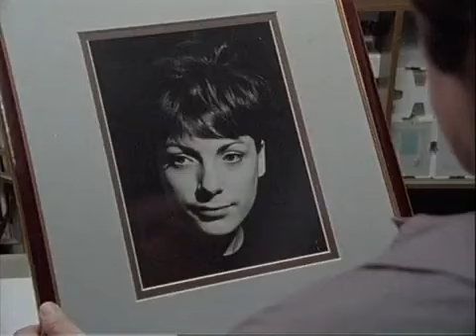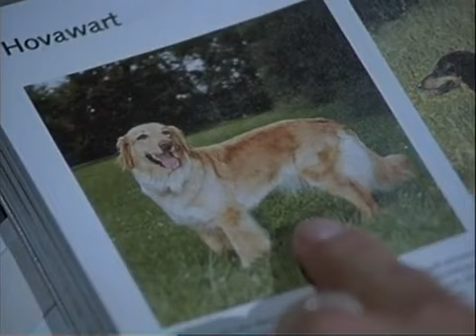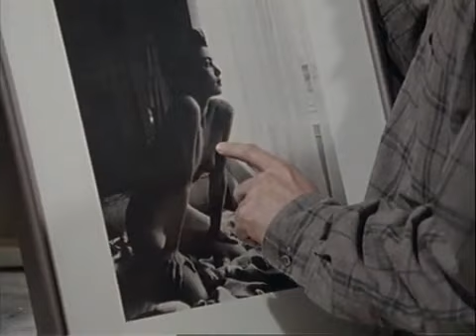DERRICK FOLGE 221 - LANGSAMER WALZER (1993)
FOLGE 221 - LANGSAMER WALZER

Allen Warnungen zum Trotz hatte Inge Sanders ihren Nachhauseweg durch den Park genommen. Nach Ladenschluß - die junge Frau arbeitet in einer chemischen Reinigung - hielt sie sich noch für einige Zeit bei ihrer Kollegin und Freundin Monika Wagner auf. Eigentlich wollte Monikas Bruder Ulrich sie nach Hause begleiten, doch er verspätete sich. So begab sich Inge schließlich allein auf den Weg. Im Park traf sie dann ihren Mörder. In Tatortnähe findet Derrick-Kollege Klein einen Walkman - hat ihn der Mörder bei seinem Überfall auf Inge verloren? Oberinspektor Derrick sieht plötzlich eine Möglichkeit, mit Hilfe der im Walkman entdeckten Kassette den Täter ausfindig zu machen.

Darsteller:
Horst Tappert (Stephan Derrick)
Fritz Wepper (Inspektor Klein)
Willy Schäfer (Berger)
Gerd Baltus (Kubeck)
Hannelore Hoger (Frau Kubeck)
Anja Kling (Monika Wagner)
Nikolaus Gröbe (Ulrich Wagner)
Christiane Hammacher (Frau Wagner)
Jennifer Nitsch (Inge Sanders)
und andere

Regie:
Helmuth Ashley

Erstausstrahlung:
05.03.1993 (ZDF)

Produktionsstab:
Musik: Roland Kovac, Titelmusik: Les Humphries, Kamera: Klaus König, Szenenbild: Barbara Siebner, Aufnahmeleitung: Hartmut Koldewey, Herstellungsleitung: Claus Gotzler, Redaktion: Claus Legal, Produzent: Helmut Ringelmann. Eine Produktion der Telenova Fernsehproduktion im Auftrag von ZDF, ORF, SF DRS.